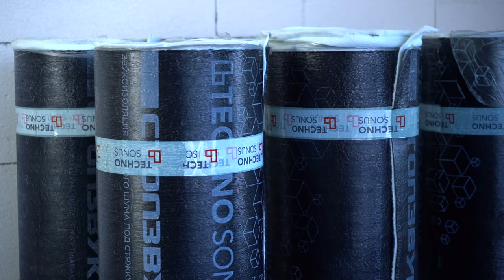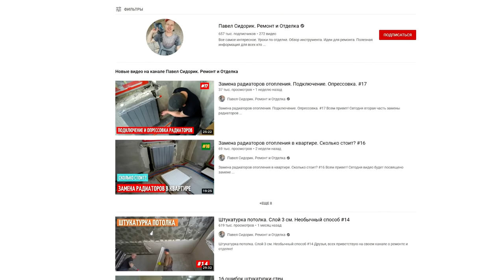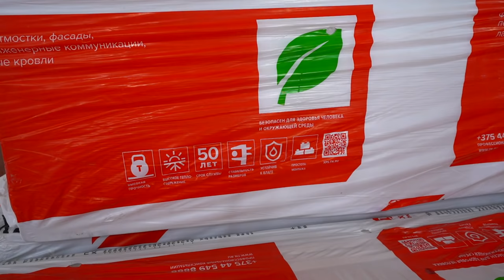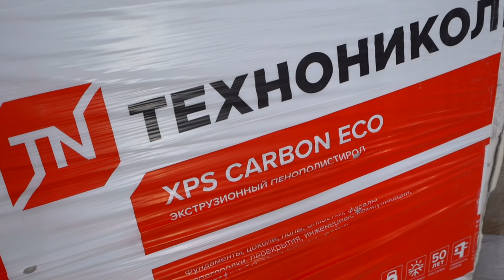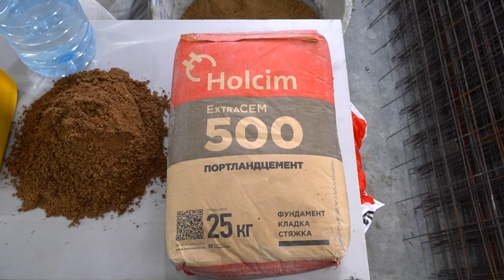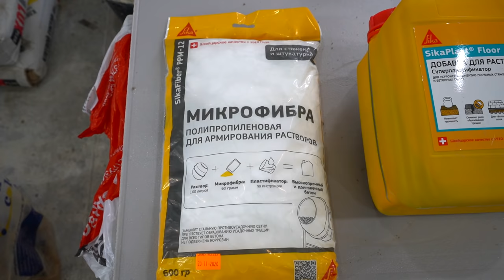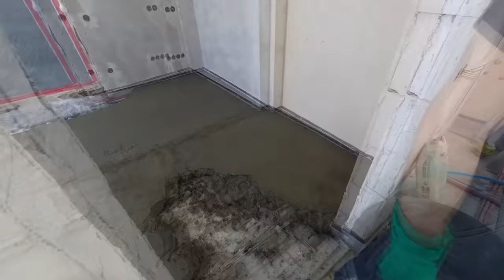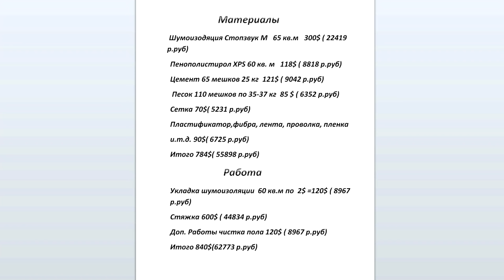Как сделать стяжку с шумоизоляцией в квартире. #18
Всем привет! В этом ролике вы увидите, как я делал в новостройке цементно-песчаную стяжку с шумоизоляцией и прокладкой всех коммуникаций по полу. Будет показан весь процесс, включая все нюансы и тонкости. Разберем подробно необходимые материалы и инструмент для выполнения цементной стяжки пола.
И только теперь приступаем непосредственно к стяжке пола. Выполняем монтаж демпферной ленты из звукоизоляции, укладку экструзионного пенополистирола (так как делаем стяжку с утеплителем), армировку стяжки сеткой, установку маяков. Замешиваем цементно-песчаный раствор для стяжки из цемента, песка, пластификатора и микрофибры и стягиваем стяжку по маякам. На следующий день обязательно подрезаем стяжку.